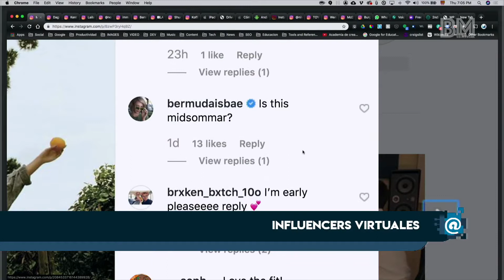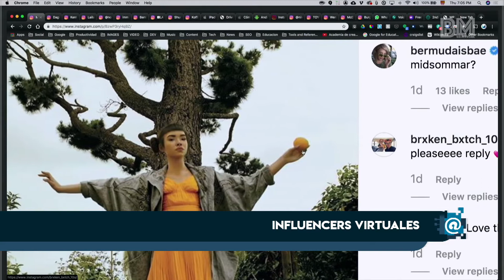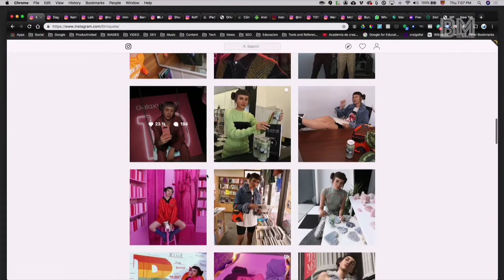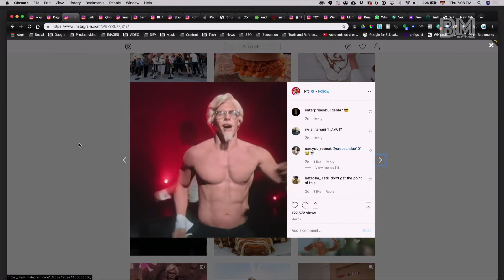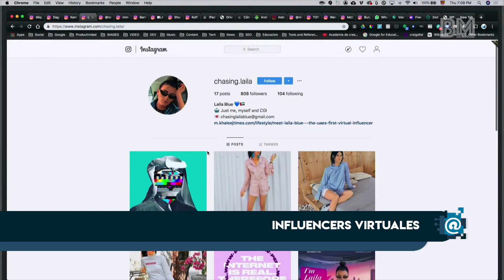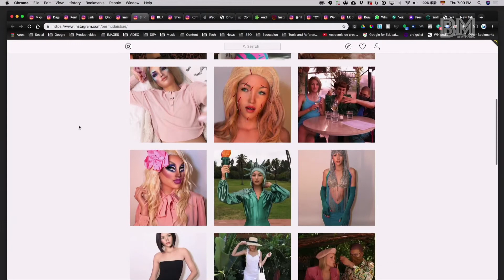¿Qué es un Influencer Virtual?